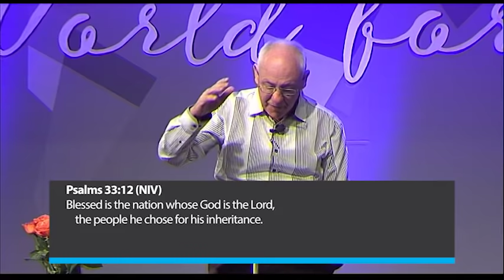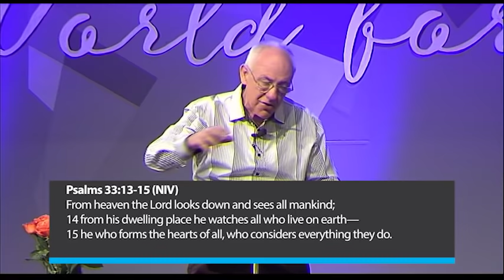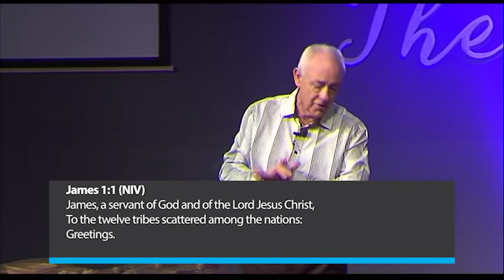Dispensationalism - the Heresy that Caused the Current Cultural Defeat of the Western Church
Here is a link to books recommended by John Alley on the topic of end times/eschatology:

The Heresy that Caused the Current Cultural Defeat of the Western Church.
The last hundred years, says John Alley, have seen the spiritual demise of the nations that constitute the West. These nations were formerly based in Christianity but in more recent times have become culturally polluted and corrupted. The remaining nations of the world, on the other hand, have seen a burgeoning growth of Christianity.

John links the current condition of the West to the rise of the doctrine of dispensationalist. With the growth in popularity of this doctrine a large percentage of Christians changed what they believed and chose instead a very pessimistic view regarding end times and the ultimate outcome for the Church. A a result, says John, the Western Church has become emasculated, materialistic and increasingly self-centred. John goes on to explain the nature of the true Israel, the law and the consequences of wrong beliefs. This message will provoke serious thinking on the part of the listeners as well as hope for the future.